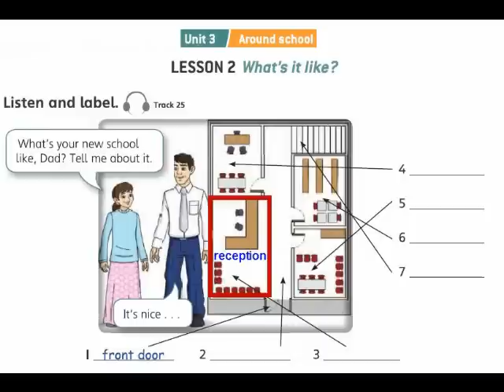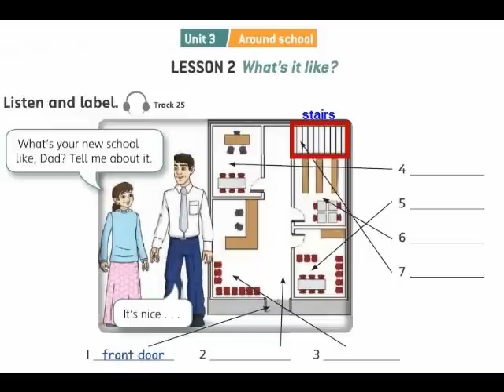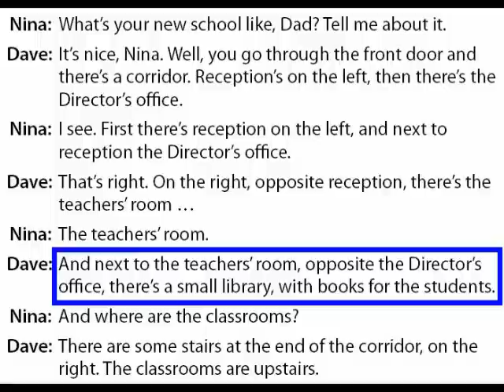Lift Off Unit3 Lesson2 Track25 1st Int 1st Term